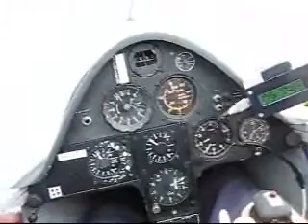MALÁ FATRA 411km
na klipu je pár záběrů z přeletu na Velký Kriváň